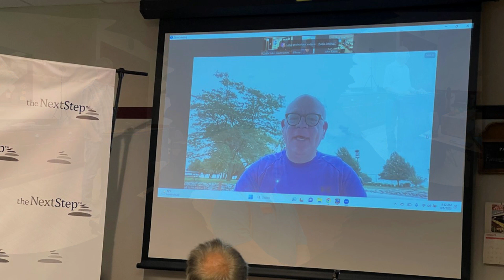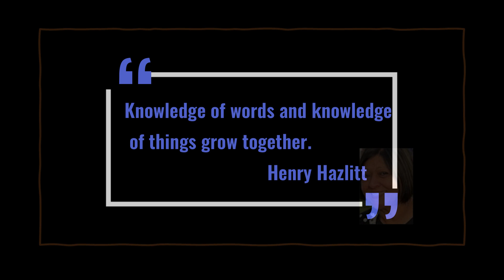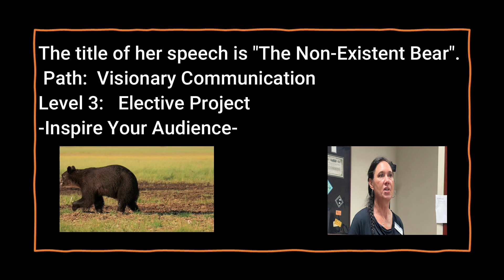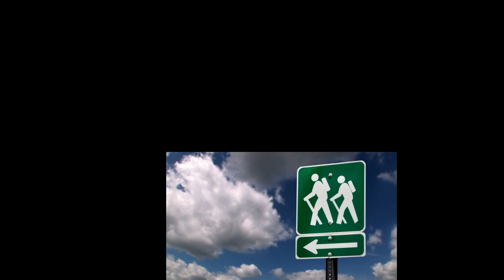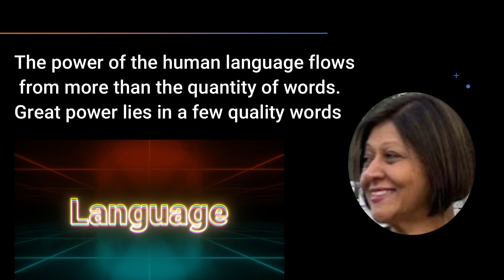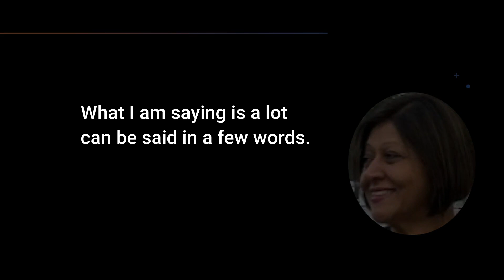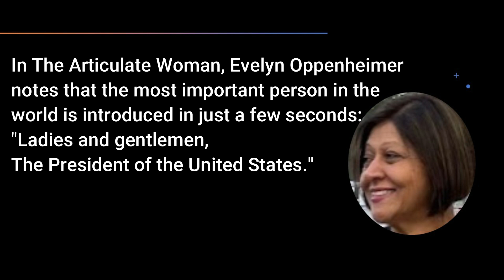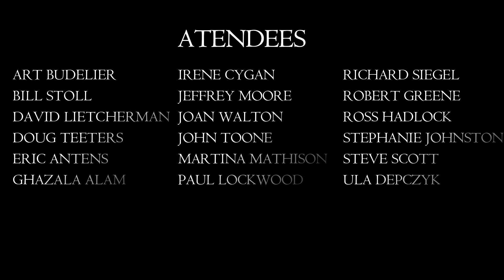TOASTMASTER OF THE DAY (TMOD) ROLE AUGUST 5, 2023 CRYSTAL LAKE CLUB. GHAZALA ALAM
I was The Toastmaster of the Day on August 5, 2023 at the Crystal Lake TM Club.  The TMOD  keeps everything running smoothly. Manage the meeting, adhere to the agenda and ensure that transitions between speakers are seamless and the session stays on time. I wanted to provide you all with a valuable resource that can support future Toastmasters in their roles.  I have prepared a video specifically for the August 5, 2023 meeting and I encourage you to use it as a reference for your future Toastmaster endeavors.

Public speaking is closely linked to leadership. Whether you're leading a team, presenting a project, or advocating for a cause, the ability to speak convincingly and inspire others is essential. Public speaking cultivates your leadership skills, enabling you to motivate and influence others positively.  I love being part of a Toastmasters club and over the years have honed my public speaking skills.